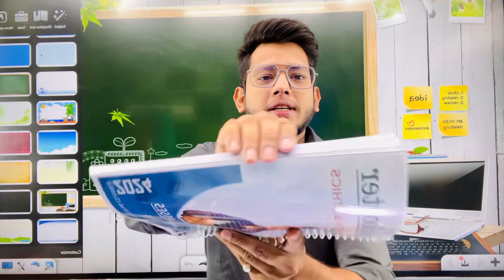Strategy related update for CMA INTER || Both Syllabus || Dec 23 attempt